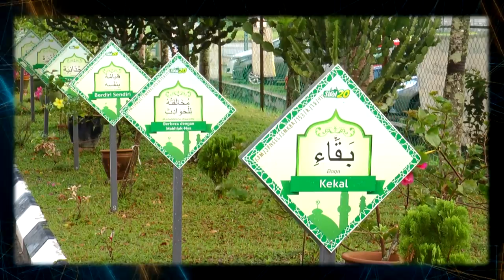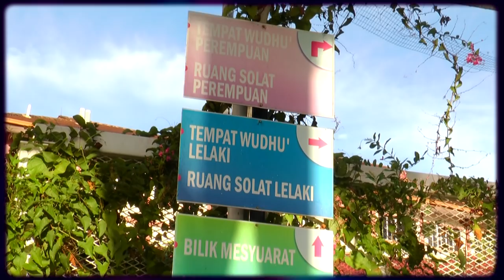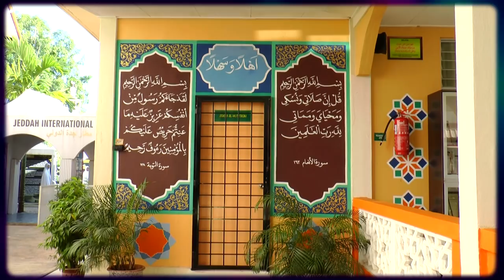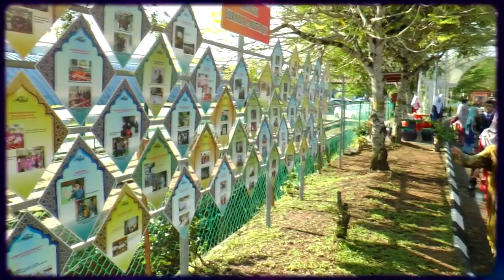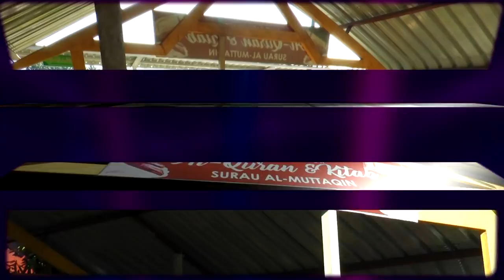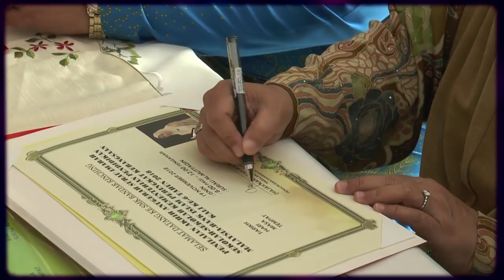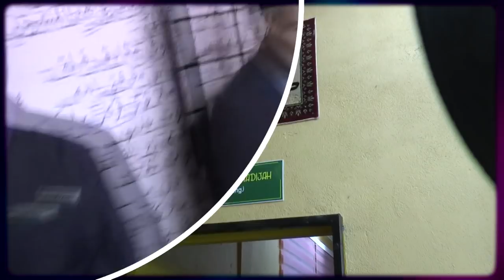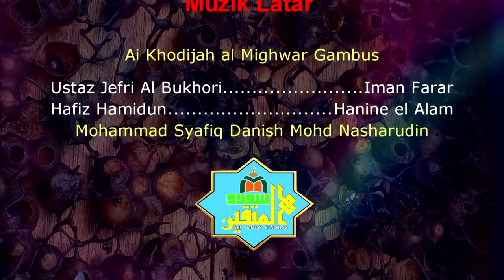asis smkbr 2018 teaser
teaser asiss smkbr 018